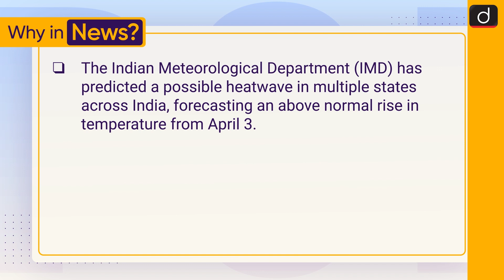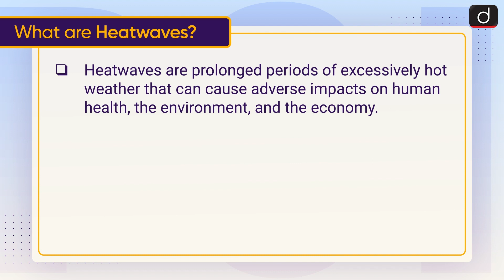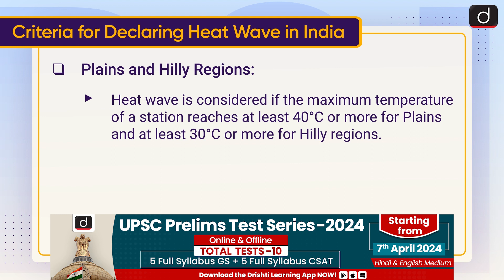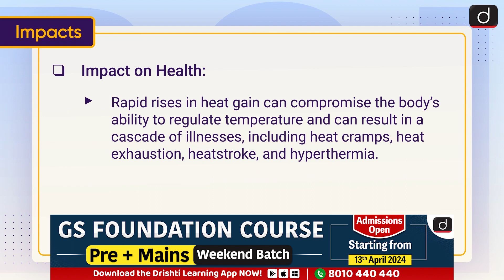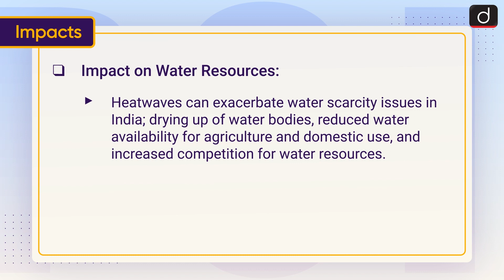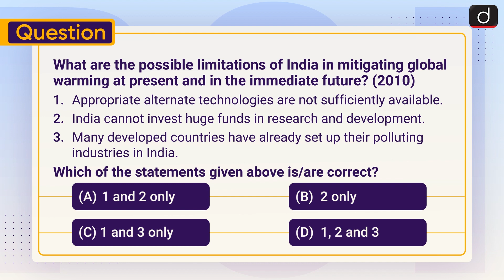Heatwaves | To the Point | Drishti IAS English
This video covers the given topic, ‘Heatwaves’ the following structure:

1. Why in the News?
2. What are Heatwaves?
3. Criteria for Declaring Heat Wave in India:
4. Impacts of Heatwaves: